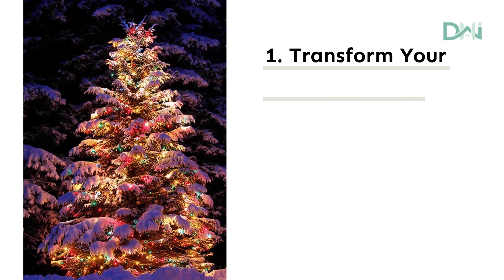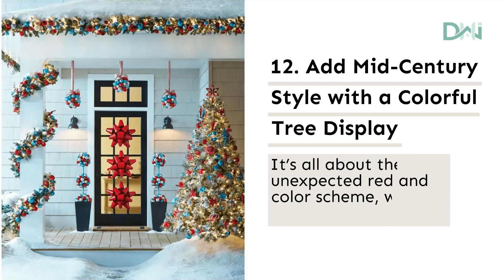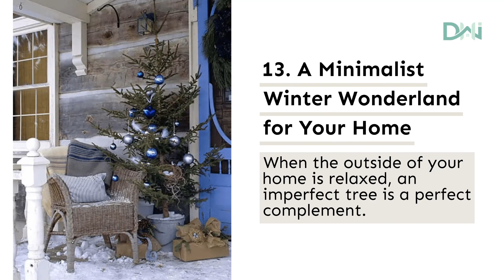22 Amazing Outdoor Christmas Tree Decorations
Get dazzled by these 25 jaw-dropping outdoor Christmas tree decorations that will transport you to a winter wonderland! From sparkling lights to whimsical ornaments, this video is a festive feast for the eyes that you won't be able to look away from!